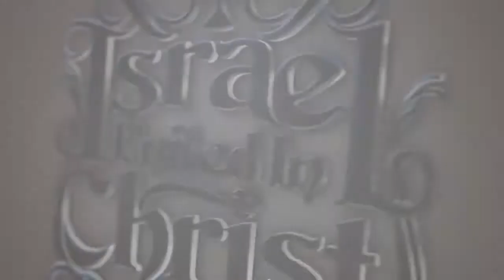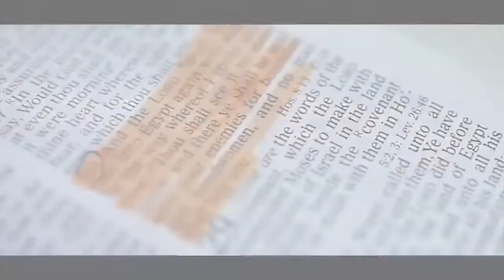IUIC - WHITE JEWISH MAN GETS SHUTDOWN